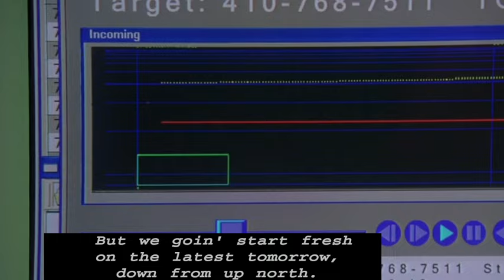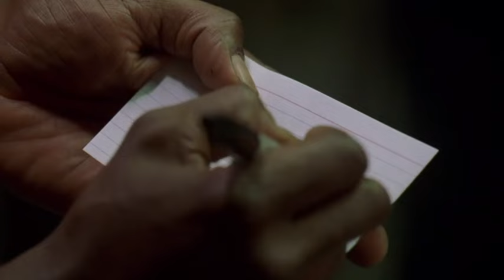The Wire - Decoding (Sn1Ep7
This is the bulk of the work of our dear detectives in The Wire (HBO series 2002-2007). It's number codes sent to pagers on Sn1, text messages to cell phones (burners) on Sn3 and photos on Sn5. One way or another they manage to crack the code but convict criminals with them is another much more complicated task.